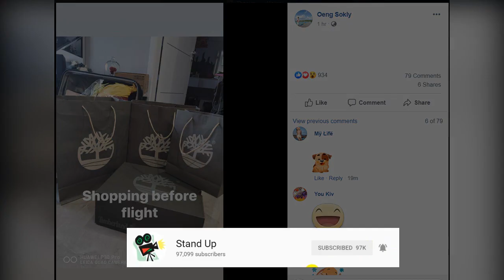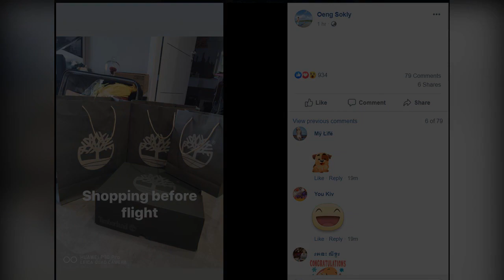​ក្តៅៗ ដំនើរក្រេបទឹកឃ្មុំឪក សុគន្ធកញ្ញា និងស្វាមី, សុភ័ក្រ កុសុម៉ាថត Pre-Wedding,ជំទាវ យឹម ឆៃលីន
១. ដំនើរកំសាន្ត ក្រេបទឹកឃ្មុំនៅក្រៅប្រទេសរបស់អ្នកនាង ឪក សុគន្ធកញ្ញា និងស្វាមី ចំនែកឯ…!
២. ពិតអត់? សុភ័ក្រ កុសុម៉ាបានបានថត Pre-Wedding ជាមួយតាបុយ ដែលជាកូនកំលោះក្នុងចិត្តរបស់នាងយូរមកហើយ…
៣. មោទកភាព ជំទាវ យឹម ឆៃលីន ដ៏​ស្រស់​ស្អាត លេច​មុខ​នៅ​មហោ​ស្រព​ពិភពលោក​ទី​ក្រុង​កានគួរ​ឲ្យ​ភ្ញាក់​ផ្អើល!

1. Khmer News in Cambodia
2. SuperModel or SuperStar News in Cambodia and Thailand
3. Wierd News in the World by Khmer Language
4. Health News